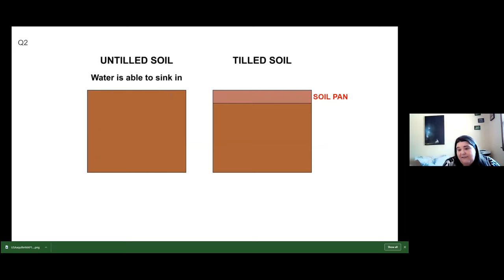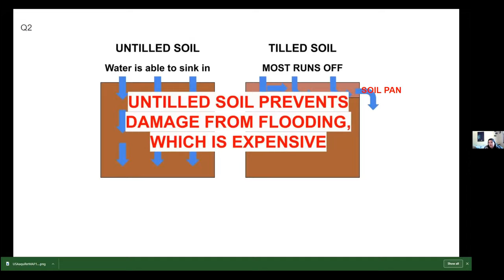Panel #5: Effective Communications and Training the Next Generation of Water Leaders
This is the fifth panel of the 2021 Ogallala Aquifer Virtual Summit. Panelists include Amy Hammett,
Jerod McDaniel, David Smith and Katherine Drury. The moderator is Weston Weston McCary.